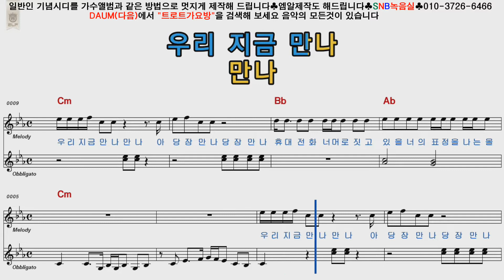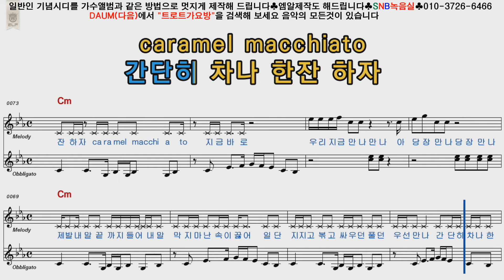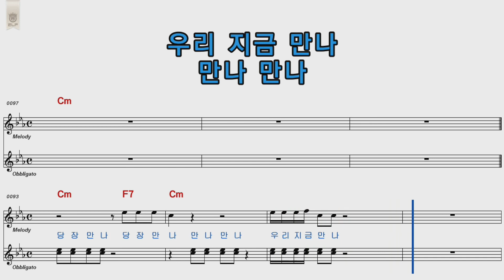리쌍 우리지금만나